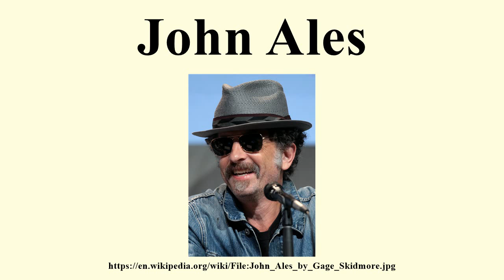John Ales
Image-Copyright-Info